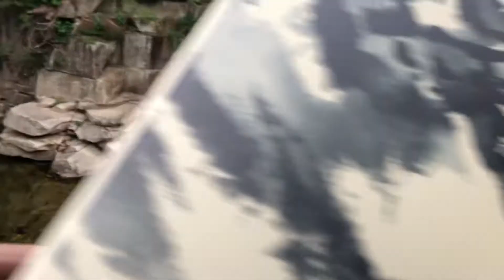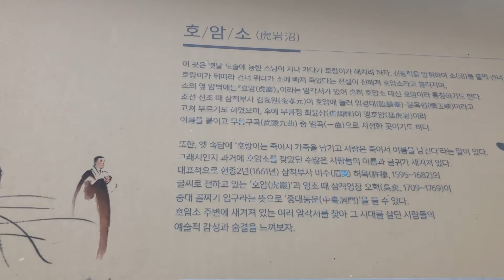동해무릉계곡 호암소